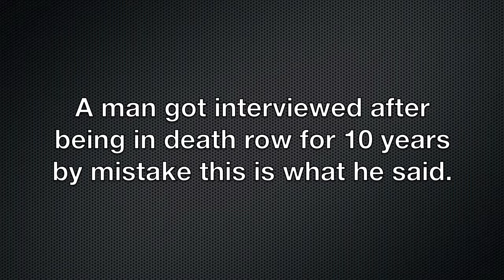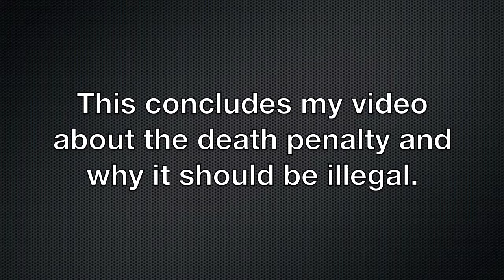Death Penalty video